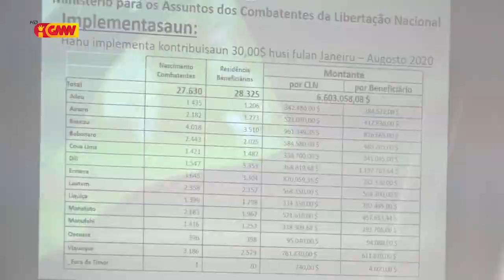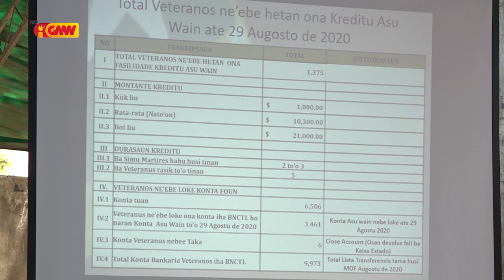Governu sei prepara Kestionáriu atu rejista ema ne'ebé mate iha funu 75 to'o 99